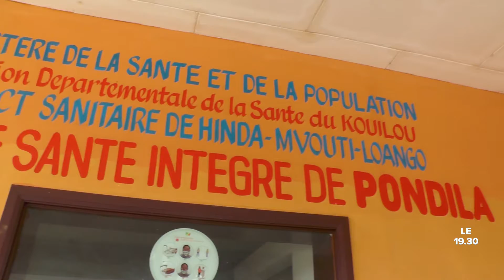ENI-CONGO FAIT UN DON DE MEDICAMENTS DANS LE KOUILOU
Pour lutter contre l’épidémie de la rougeole qui sévit actuellement et juguler sa propagation, la Société pétrolière ENI-CONGO a procédé le 1er avril 2022 à la remise d’un don de médicaments à la Direction départementale de la santé du Kouilou. 133 colis composaient ce don réceptionné par la Directrice départementale de la santé. Un reportage de FULGENCE BIKOUMOU et LIONEL LOUMANISSA.